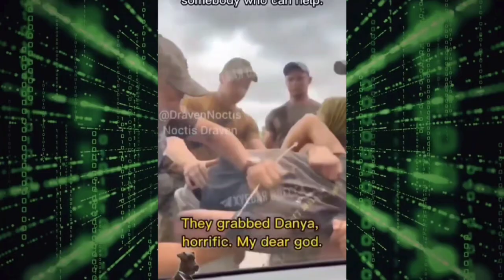Human Rights Violations in Ukraine Russia War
पिछले कुछ समय से यूक्रेन ने अनौपचारिक रूप से भर्ती को अपना लिया है और इसके जरिए वे लोगों को सेना में शामिल होने के लिए मजबूर कर रहे हैं। ऐसा करने के लिए, उनके सैन्यकर्मी व्यक्तिगत घरों का दौरा कर रहे हैं या सड़क से यूक्रेनियनों का अपहरण कर रहे हैं और उन्हें यूक्रेनी सेना में शामिल होने के लिए मजबूर कर रहे हैं। इस वीडियो में, हमने ऐसी घटनाओं का एक संकलन साझा किया है जो नाटो के महासचिव जेन्स स्टोलटेनबर्ग के एक संक्षिप्त भाषण के साथ रिकॉर्ड किए गए थे, जो रूस के खिलाफ लड़ने के लिए यूक्रेन में किसी भी नाटो सैनिक को भेजने से इनकार करते हैं, लेकिन चाहते हैं कि वलोदमीर ज़ेलेंस्की आधिकारिक तौर पर भर्ती नीति पेश करें। यूक्रेनी युवाओं के लिए यूक्रेनी सेना में शामिल होना और कम प्रशिक्षण के साथ युद्ध के मैदान में रूस का सामना करना अनिवार्य कर दिया जाए। इससे यूक्रेन में मानवाधिकार संकट पैदा हो गया है जिसके बारे में प्रचुर वीडियो सबूतों के बावजूद कोई बात नहीं कर रहा है, जिनमें से कुछ आप इस वीडियो में देख सकते हैं।
Since past sometime, Ukraine has unofficially adopted conscription and through that they are forcing people to join the military. In order to do so, their military personnel are visitng individual houses or abducting ukrainians from the street and forcing them to joing Ukrainian military. In this video, we have share a compilation of such events that were recorded along with a short speech by NATO General Secratary Jens Stoltenberg who denies sending any of the NATO troops to Ukraine to fight against Russia but wants Volodmyr Zelensky to officially introduce Conscription policy to make it mandatory for Ukrainian youth to join Ukrainian Army and face Russia on the battlefield with little training. This has created human rights crisis in Ukraine which no one is talking about despite abundant video evidences, some of which you can see in this video.

Jay Hind
Har Har Mahadev